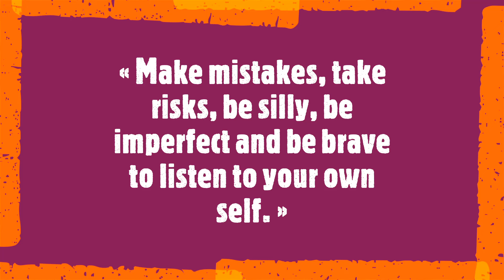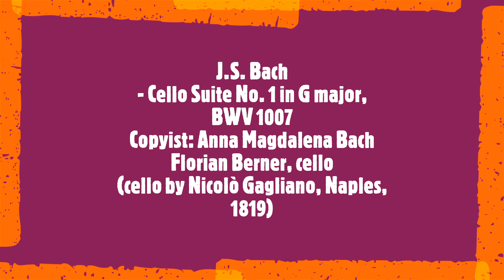Amy Kim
« Make mistakes, take risks, be silly, be imperfect and be brave to listen to your own self. »

Amy Kim is an award-winning artist based in Australia whose paintings have been exhibited nationally. Fusing constructivism with fauvism, expressionism, and surrealism, her works pay homage to the commonalities that exist between these incredibly groundbreaking and distinguishing styles. Kim's distinctive and vivid compositions are most often created with acrylics on canvas.
Soundtrack:
J.S. Bach
- Cello Suite No. 1 in G major, BWV 1007
Copyist: Anna Magdalena Bach
Florian Berner, cello
(cello by Nicolò Gagliano, Naples, 1819)
September, the 10th 2024